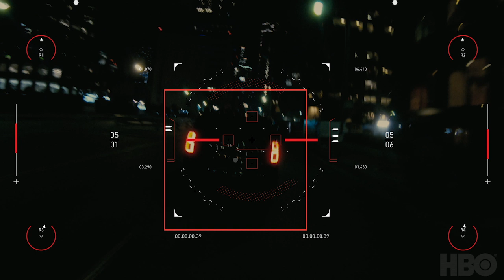Westworld competition score by Mikael Johansson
My contribution to the Spitfire score competition  for HBO´s Westworld